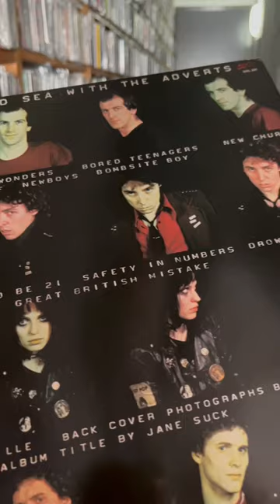The Adverts - Crossing the Red Sea with The Adverts (Bright, 1978) Popoff Punk Minute